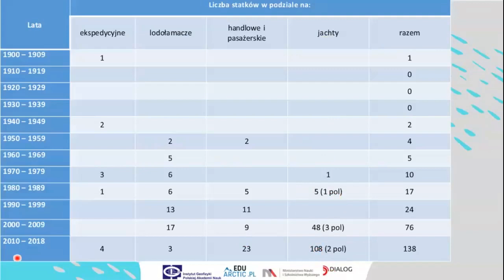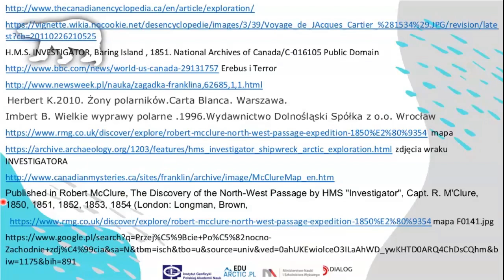Przejście Północno-Zachodnie: historia eksploracji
Przejście północno-zachodnie to szlak morski łączący dwa oceany: Atlantyk i Pacyfik, przez Morze Arktyczne, wzdłuż północnego wybrzeża Ameryki Północnej. W czasach historycznych przejście to było praktycznie niemożliwe do pokonania przez człowieka, a próby jego pokonania były bardzo często śmiertelnie niebezpieczne. Ale wraz z unowocześnieniem statków, a także wskutek zmian klimatycznych, żeglowanie przez kanadyjski archipelag z zatoki Baffina do Morza Beauforta stało się coraz powszechniejsze i łatwiejsze.

Walka o ujarzmienie przejścia północno-zachodniego była jednym z najtrudniejszych wyzwań w świecie żeglugi. Trasa znajduje się 800 km na północ od koła podbiegunowego i mniej niż 1 930 km od bieguna północnego.

W 1845 roku Sir John Franklin poprowadził brytyjską wyprawę, która miała znaleźć przejście; ani on, ani żaden z jego ludzi z tej wyprawy nie wrócili.

Dopiero na początku XX wieku w latach 1903-06 Roald Amundsen, norweski podróżnik, dokonał pełnego tranzytu drogą morską na pokładzie swojego niewielkiego statku Gjöa.